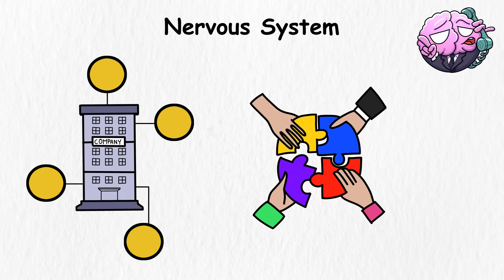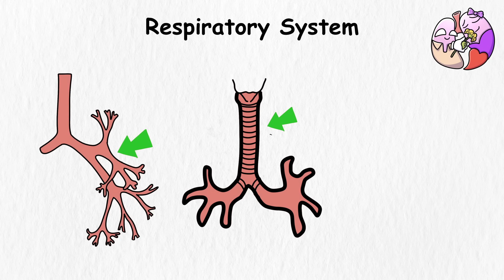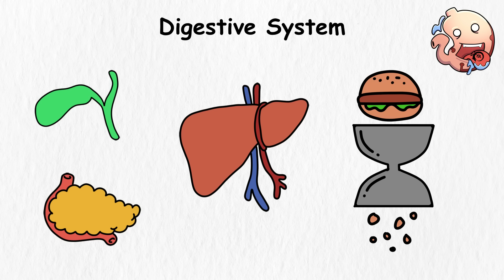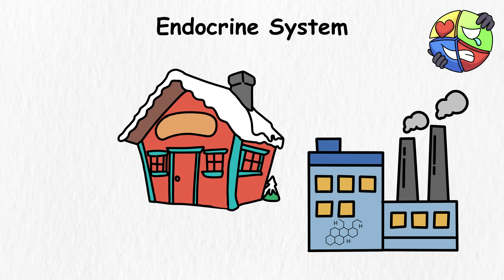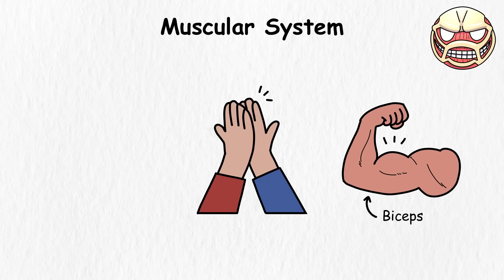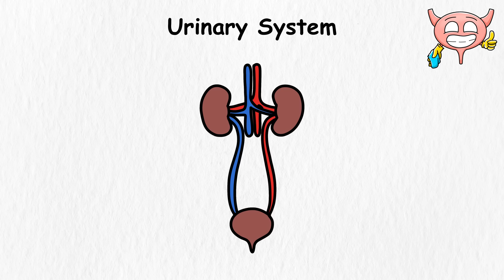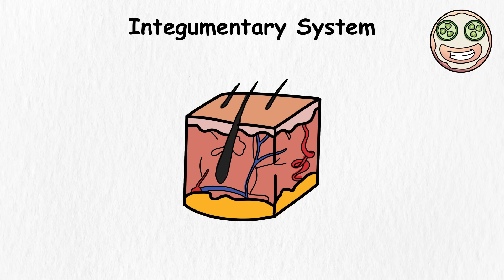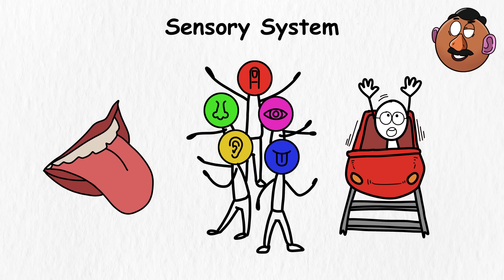Every System In Human Body Explained in 15 Minutes